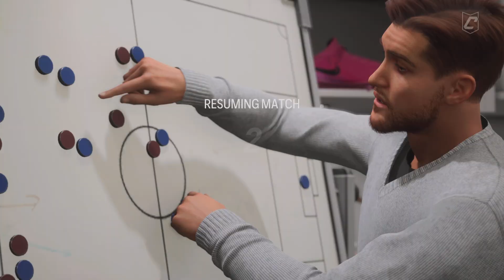EA SPORTS FC 25_20241005174829